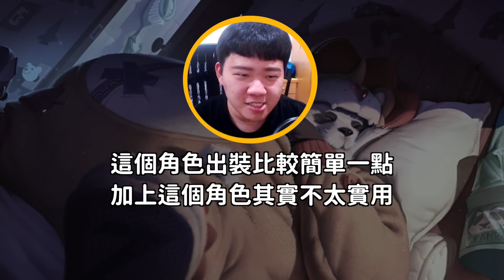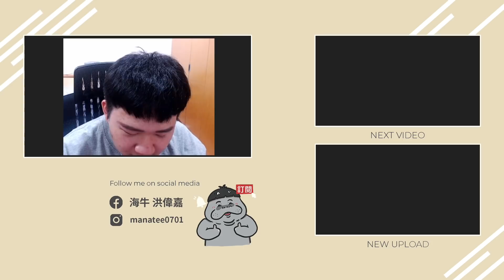傳說對決 | 你們想要看，我就只好玩。熊貓寶寶補習班上課囉！ | Sirenia 海牛 | 祖卡 Zuka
🐮不固定FB直播，YT定期發片（厚辣厚辣盡量）